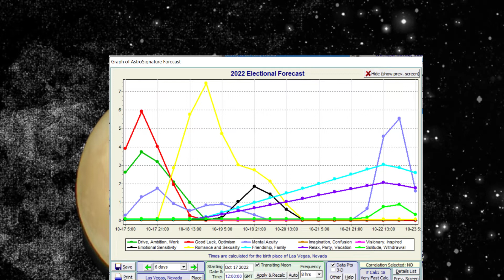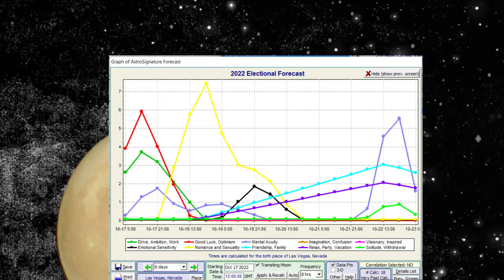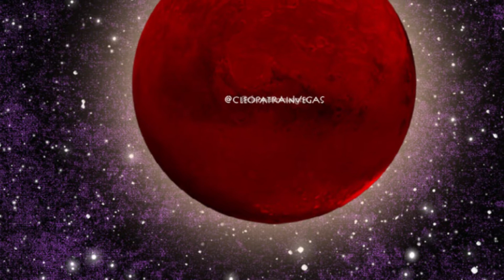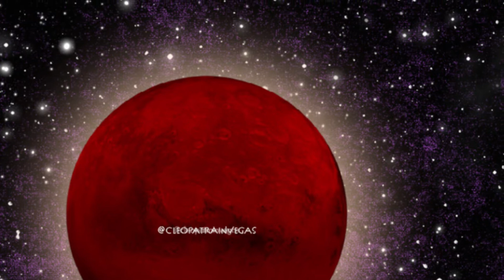Weekly Astrology Vibes Oct 17th-23rd | Scorpio Season 2022 | Venus Goes Into Scorpio| Saturn Direct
Astrology for the week of October 17th to 23rd, 2022

Transits For October 17th to 23rd: 0:00
10/17 Venus Quincunx Neptune: Realizing You Overlooked Red Flaggs In A Relationship 2:44
10/17 Sun and Venus Trine Mars: How To Be A Go-Getter Part 1: 3:53
10/19 Sun Square Pluto: Demanding The Focus Be On You Only 6:21
10/19 Mercury Oppose Chiron: Feeling Misunderstood 7:20
10/22 Saturn Stations Direct: How Have You Matured Since June 8:10
10/22 Mercury Trine Saturn: Making A Solid Game Plan 9:45
10/22 Mercury Quincunx Uranus: Suddenly Feeling Mixed Up 10:52
10/22 Sun Conjunct Venus: Boosting Your Self-Esteem Through Compliments And Romance 11:34
10/22 Venus Enters Scorpio: Taking Relationships Seriously 12:51
10/23 Sun Enters Scorpio: Boosting Your Ego By Going Beneath Surface Level Things 16:32
10/23 Venus Quincunx Jupiter: How To Lose Count Of How Many Drinks You Had 21:25